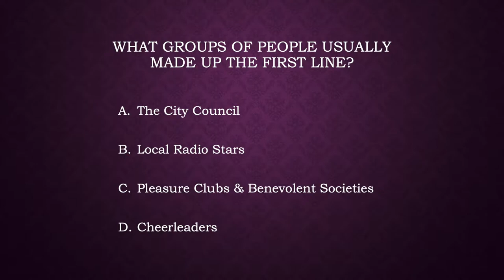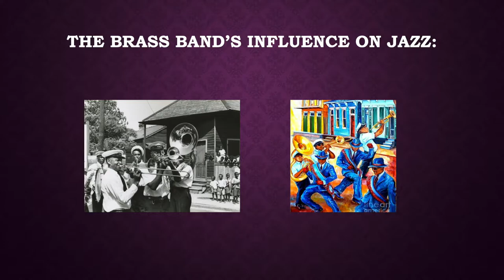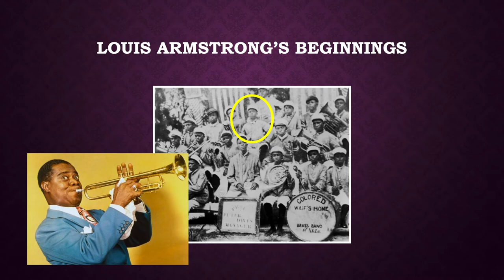Music in Black History: New Orleans Second Line History & Culture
ETM-LA Music Teacher Mrs. Kimberly Johnson shares one of the lessons her class learned this year during Black History Month. New Orleans Second Line History & Culture touches on subjects such as segregation, Jim Crow Laws, Society Clubs, Jazz, Louis Armstrong, Syncopation, brass instruments, marching band origins, and much more.